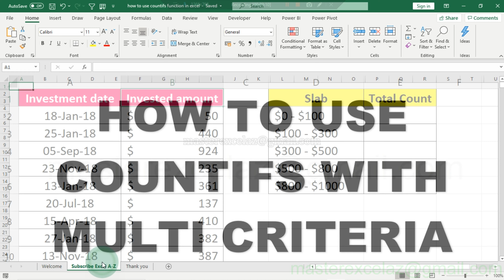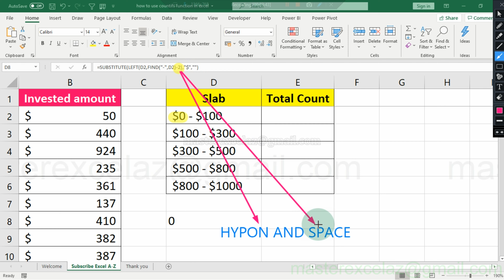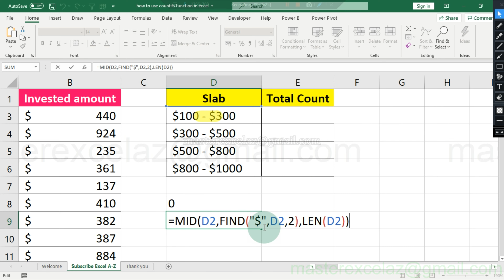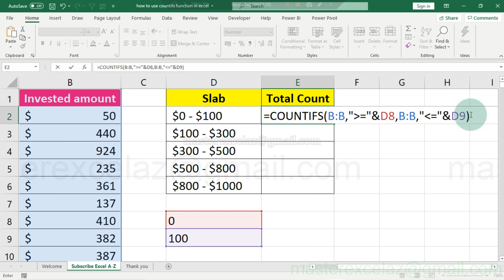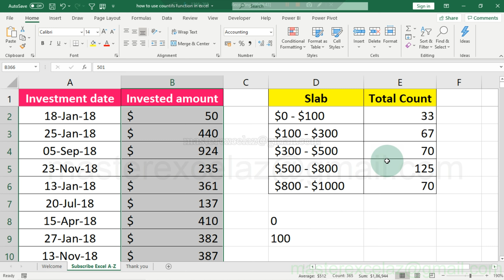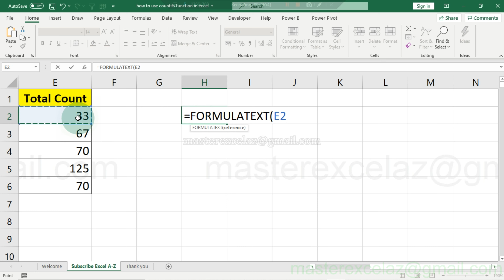Dynamic criteria for countifs formula in excel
This video shows you how to use countifs function in excel with dynamic multiple criteria.